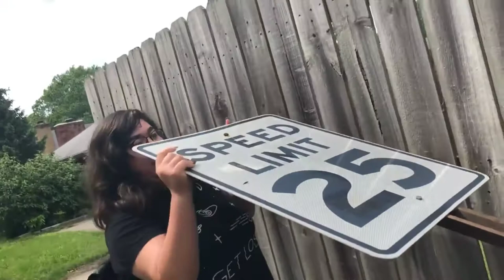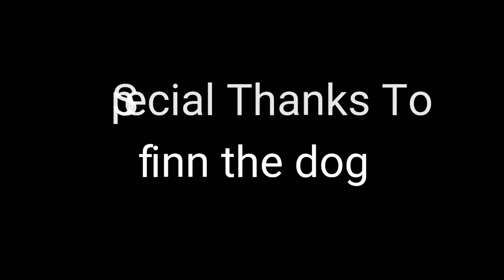STEALING A STREET SIGN